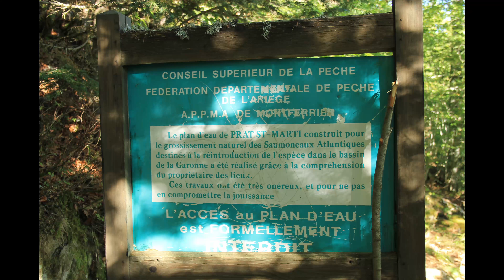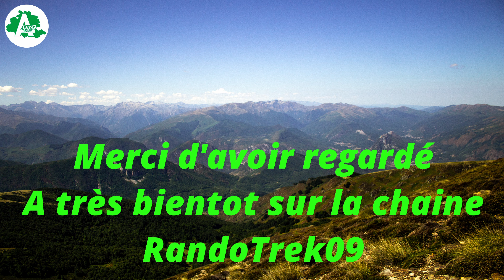Randonnée en Ariège (09) : Le mont Fourcat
Aujourd'hui je vous emmène avec moi en Ariège (09) et plus précisément à la station de ski des Mont d'Olmes pour une nouvelle randonnée qui fera un aller/retour au magnifique Mont du Fourcat, que tous Lavelanétiens et tout habitant du Pays d'Olmes a sous ses fenêtres depuis toujours.
Bonne rando et à bientôt ;-)